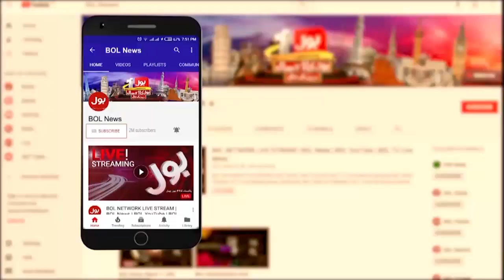Army Chief Exposed Narendra Modi Malicious Propaganda | Aisay Nahi Chalay Ga with Fiza Akbar Khan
Army Chief Exposed Narendra Modi Malicious Propaganda
Aisay Nahi Chalay Ga with Fiza Akbar Khan | BOL News